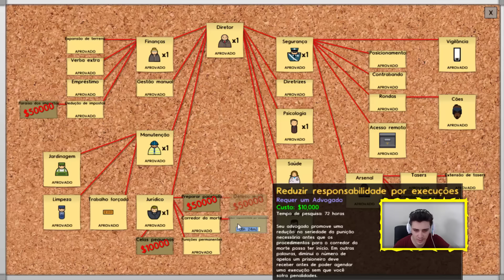Prison Architect - BLOCO PARA SEGURANÇA MÁXIMA! #18 ( GAMEPLAY / PC / PTBR PORTUGUÊS ) HD